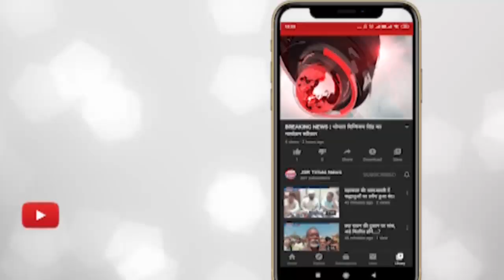इंदौर - 22 जनवरी को फिर मनाई जाएगी दिवाली।